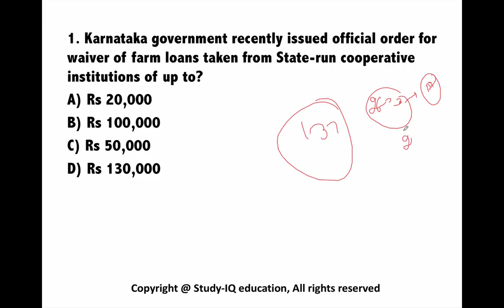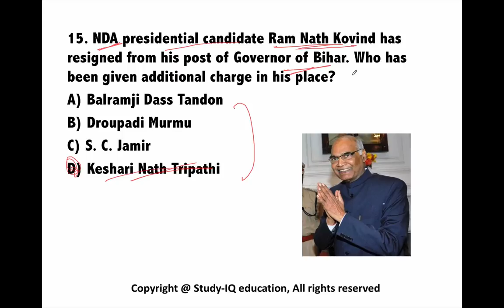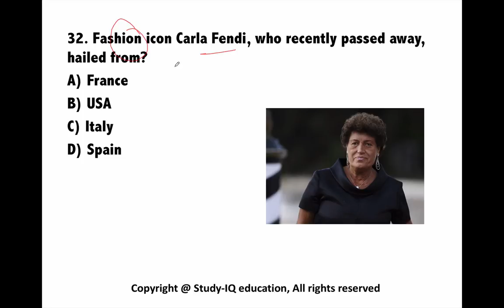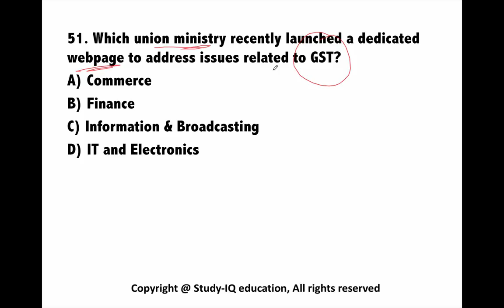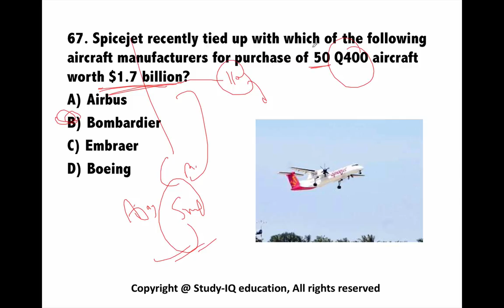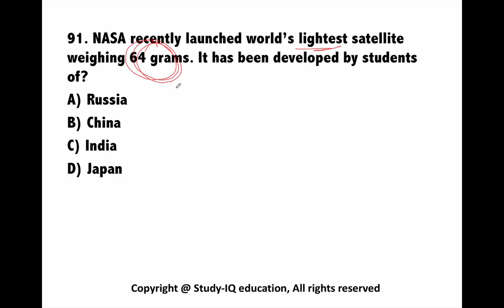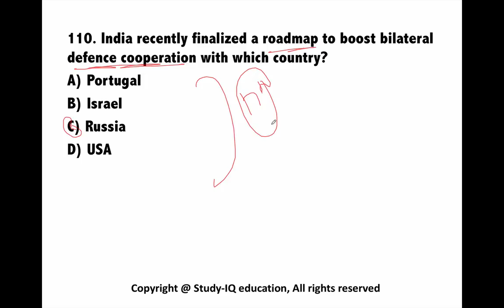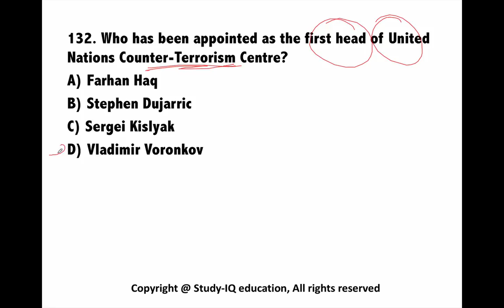June 2017 4th week part 1 current affairs - IBPS,SBI,Clerk,Police,SSC CGL,RBI,UPSC,Bank PO